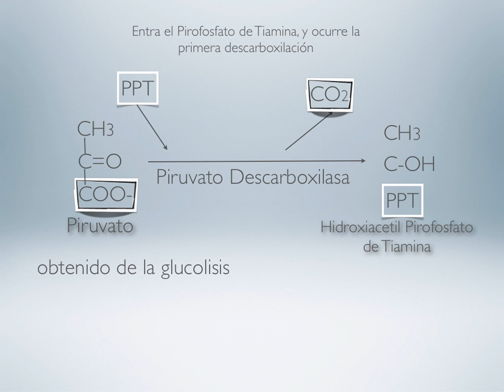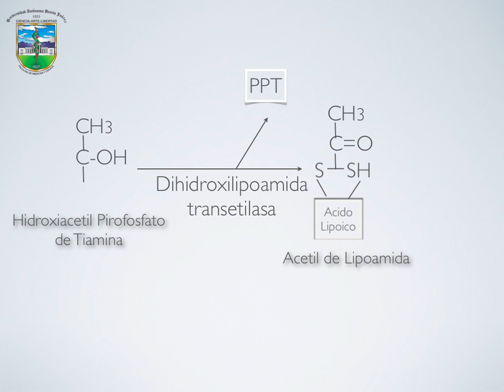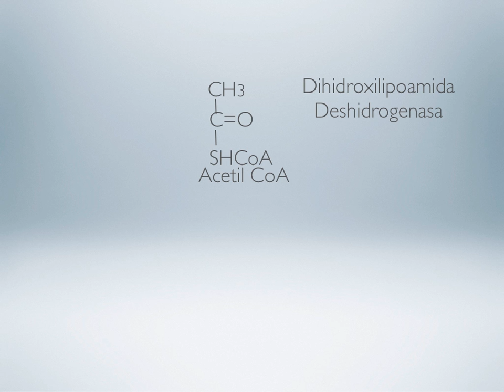OXIDACION del Piruvato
ESTE ES EL CANAL QUE ABRI PARA EXPONER TODOS ESTOS TEMAS PARA SU ENTENDIEMIENTO, ESTOY PREPARANDO LOS SIGUIENTES CICLOS AHORA CON UNA BREVE EXPLICACION